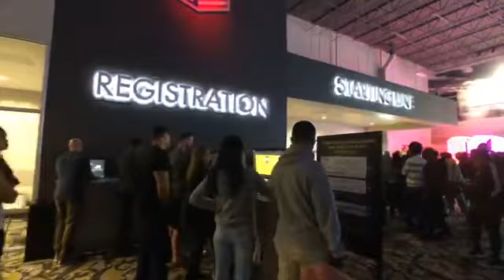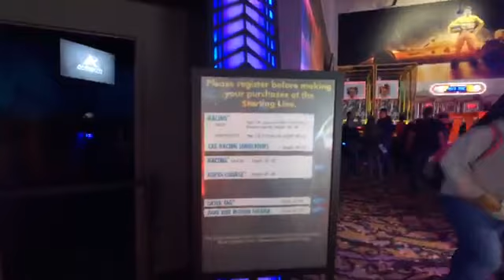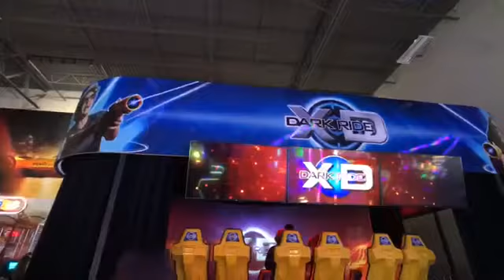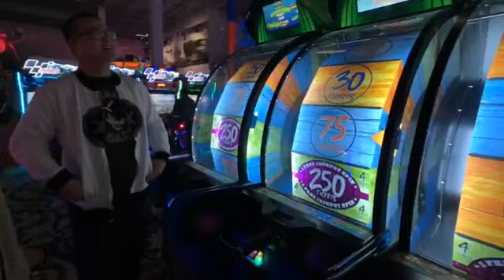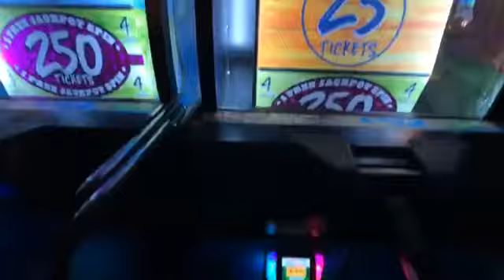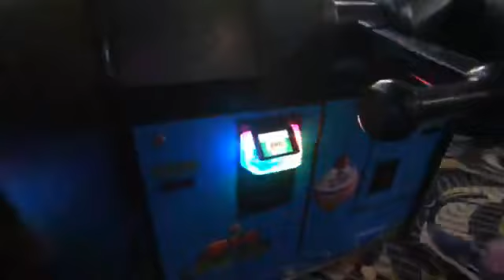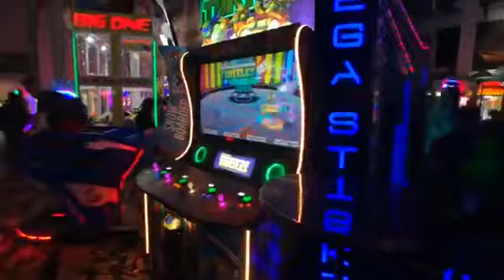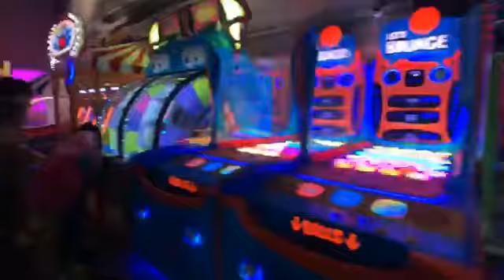Andretti Indoor Karting and Games. 12-30-17